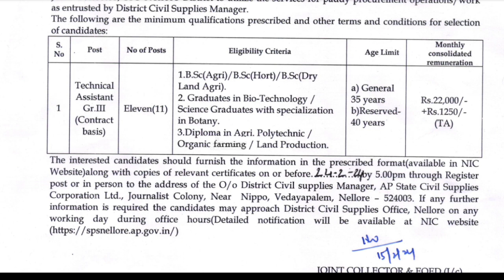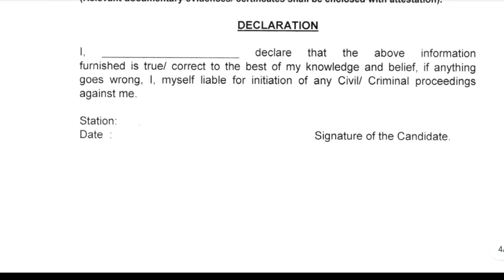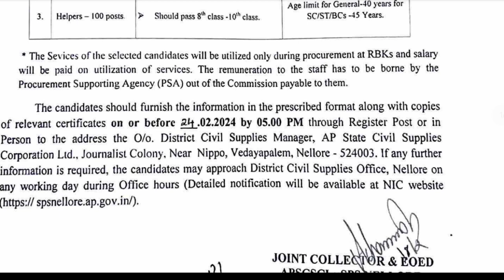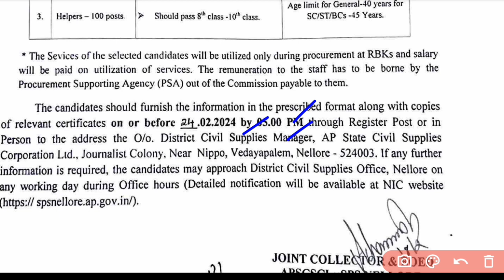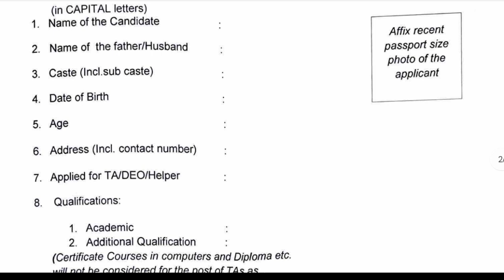AP లో 311 ఉద్యోగాలు భర్తీ | AP Govt Jobs 2024 | Latest Jobs in Telugu | Tech Guruvu